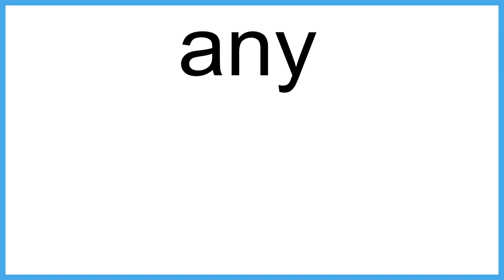any The New English Dictionary meaning | Vocabulary for Kids | Children's Dictionary